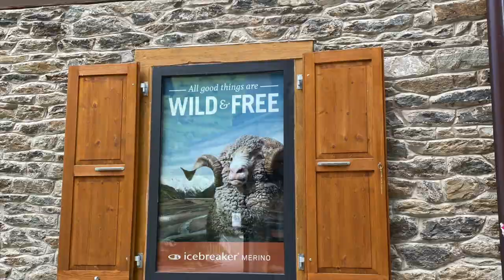Zermatt, Switzerland 2020: Part One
Day One: Arriving in Zermatt and Town-tour.